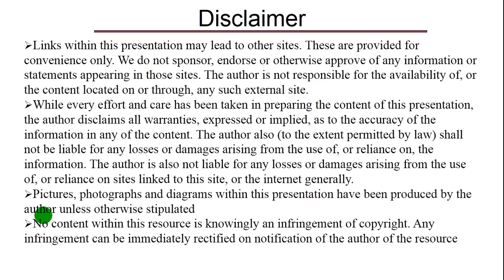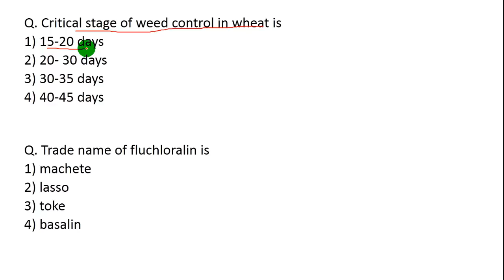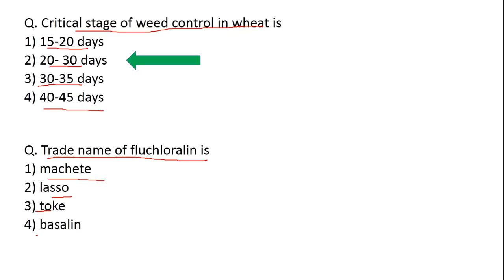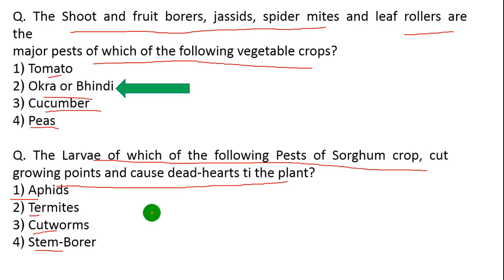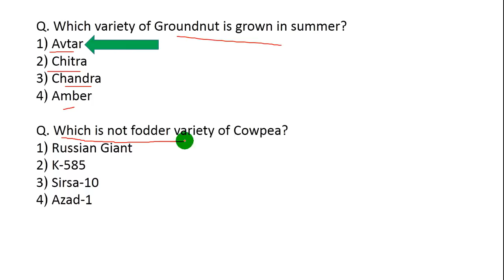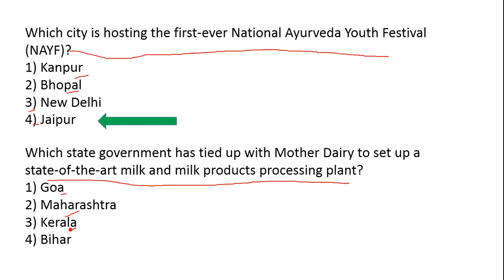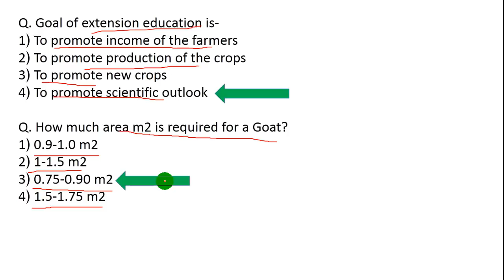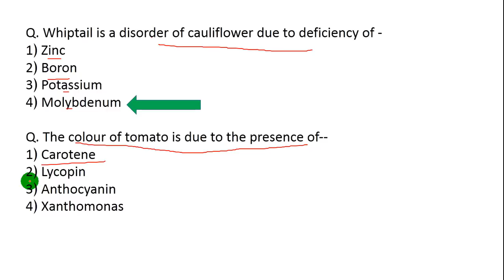IBPS AFO Daily Most Important Questions PART 5